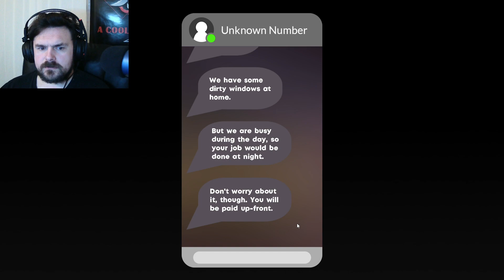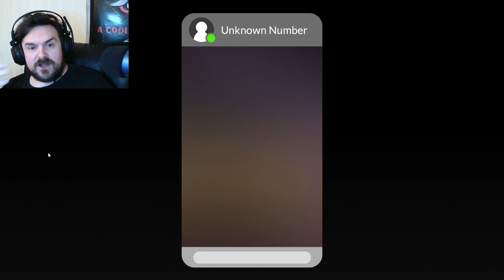Window Cleaning Gone Wrong! Cleany's Window Service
Cleany's Window Service has you clean the windows of a rich family's home during a suspiciously quiet night.
 You get a request from an unknown client. They need you to clean their windows during the night. Given the look of their luxurious home, you expect a big payout for your service.

My monitor
Mic and stand I use
The MSI mouse I use
The headset I use